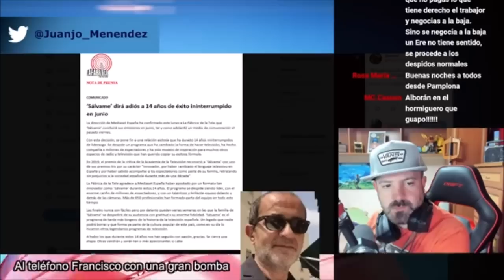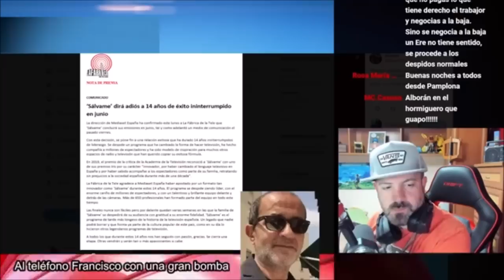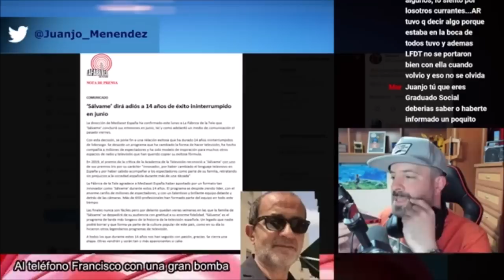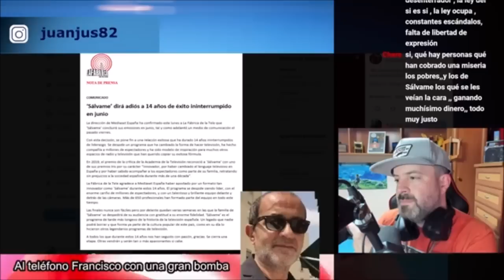Inesperada denuncia de Sergi Ferrer contra Sálvame tras sus despidos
OTROS VÍDEOS :
AMARGAS NOTICIAS para Marta Riesco